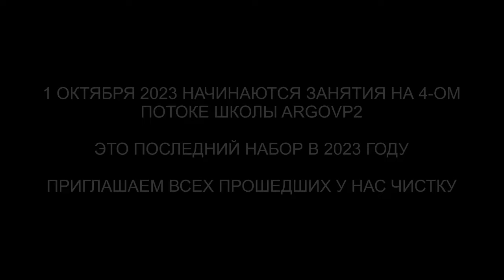Шлем для подавления воли | Репт и греи | Демон с контрактом | Джинн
✅ По вопросам сеансов - администратор Ольга Шлем для подавления воли | Репт и греи | Демон с контрактом | Джинн | @ARGOVP2
00:00 Приветствуем Солвиту
01:00 Интерференты в биополе
02:03 Демон и согласие
02:30 Кто сколько в биополе
03:47 Репт и греи
05:30 Возврат светлых энергий
06:20 Разговор с Демоном
07:10 Лизард забирает свой круг
09:03 Джин втягивает свою пыль
09:51 Расторжение контракта
12:03 Рассинхронизация
13:13 Отпускаем интерферентов на их частоту
14:28 Отдаем боль Репту и греям
16:08 Реакция Репта и греев на откат
17:26 Ли на связи
18:06 Мы закончили чистку